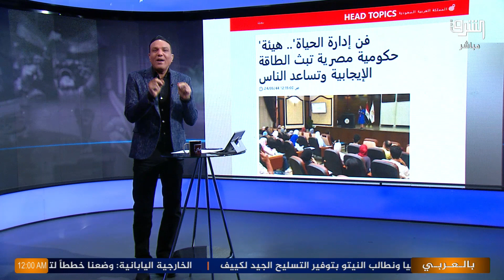إنشاءهيئةحكومية لنشر الإيجابية ؟!